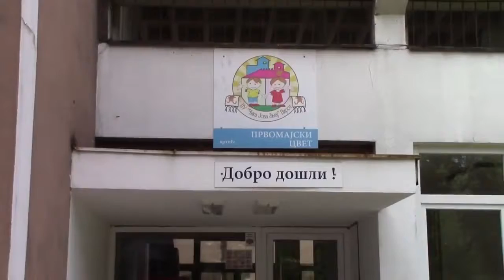Radovi u vrticu ,,Prvomajski cvet''